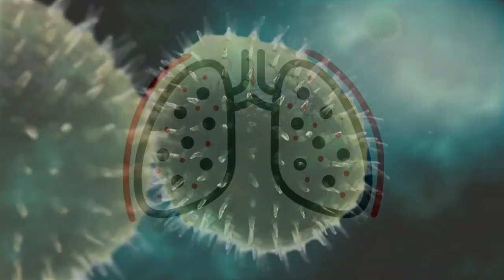Meu cachorro está tossindo parece engasgado! TRATAMOS ASSIM.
E aí, pessoal! Vamos falar de uma situação que deixa qualquer tutor preocupado: cachorro tossindo como se estivesse engasgado. 😮

Se o seu peludinho está tossindo e parece estar engasgado, é importante ficar atento. A tosse em cães pode ter diversas causas, desde alergias até infecções respiratórias.

Quando o cachorro está tossindo engasgado, pode ser que ele esteja com algo preso na garganta. Mas calma, antes de entrar em pânico, é bom observar se ele está conseguindo comer e beber normalmente. Se sim, pode ser apenas uma irritação passageira.

A tosse de ganso, aquele barulhinho estranho que o cachorro faz, também pode ser um sinal de irritação na garganta ou vias respiratórias.

Mas se o cachorro estiver tossindo seco e com dificuldade para respirar, é sinal de que algo mais sério está acontecendo.

Ah, e não se esqueça de manter a calma! Nossos bichinhos sentem nossa energia, então, se estivermos tranquilos, isso ajudará a acalmá-los também.

Então, galera, se seu cachorro está tossindo como se estivesse engasgado ou apresentando qualquer sinal de desconforto respiratório, não perca tempo e procure um veterinário de confiança. Lembre-se, a saúde do seu peludinho é prioridade! Lambeijos e até a próxima! 🐶

Acione a nossa teleorientação e fale diretamente comigo.